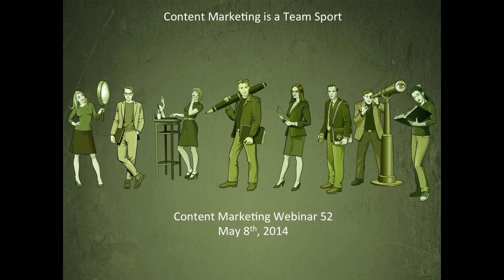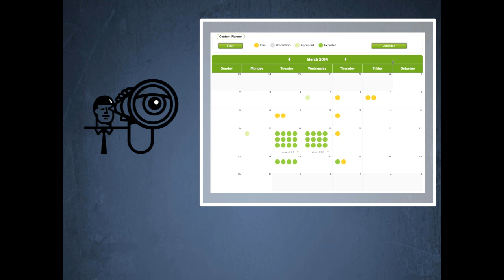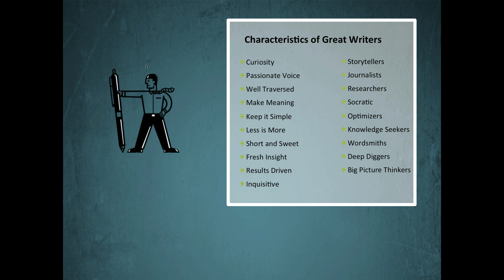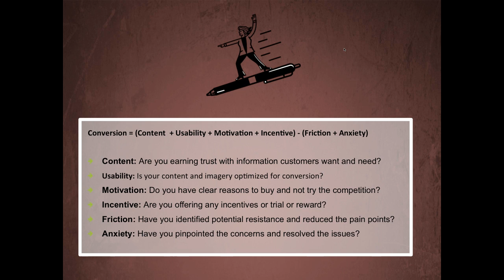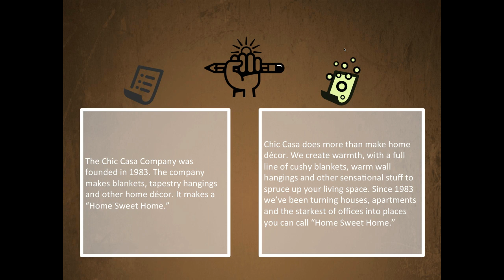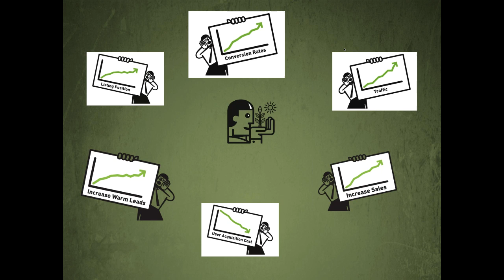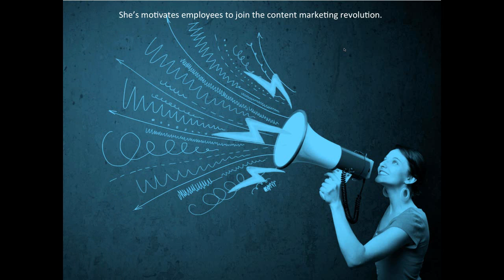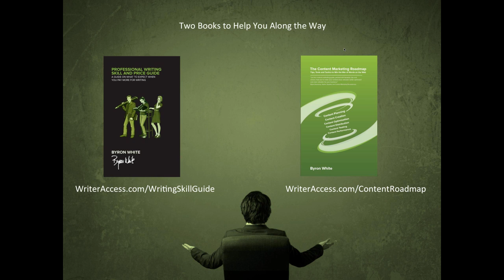Content Marketing is a Team Sport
When it comes to content marketing, you need a dream team to win the war of words on the web. But what does that team look like? You might be surprised.

Robert Rose, Chief Strategist at Content Marketing Institute, joins host Byron White to map out and discuss the players, coaches and roles you need for content marketing success. They'll walk you through the team mechanics involving authors, creators, curators, polishers, spreaders and zeniths. You'll discover the "Center of Excellence" that's required to bring everyone together to win the WORD championship.

In this session you'll learn the...

* Key content marketing players
* Important subs off the bench
* Budget and hiring priority
* Roles and goals for each player
* Performance metrics for all